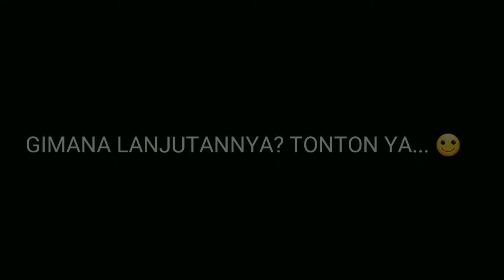SUN TOP GLOBAL BUILD 2021 | SUN GAMEPLAY | SUN ROTASI MLBB